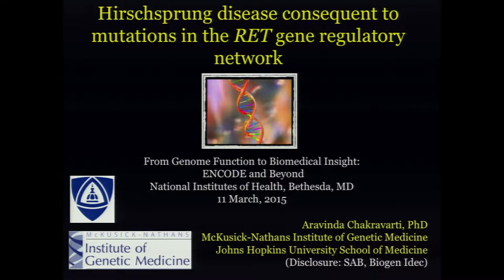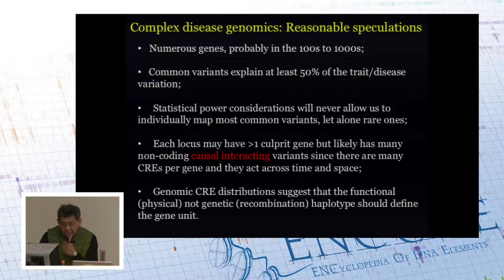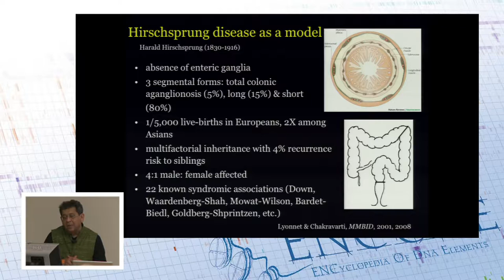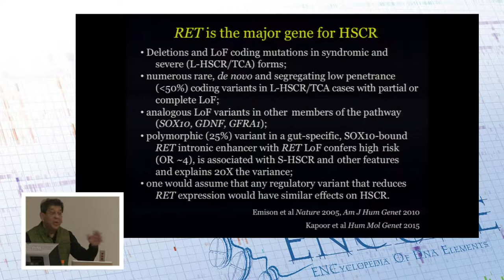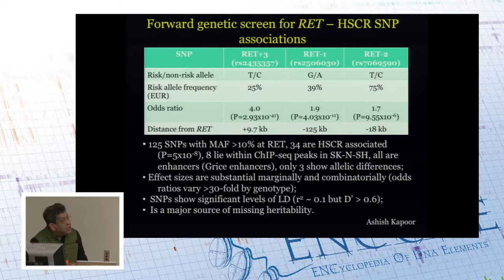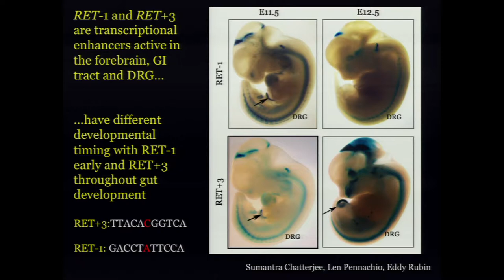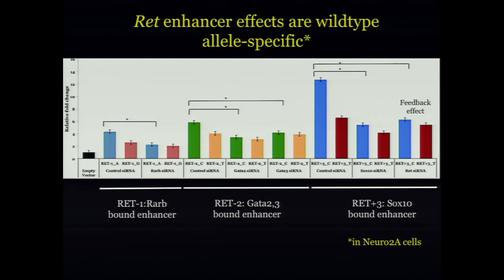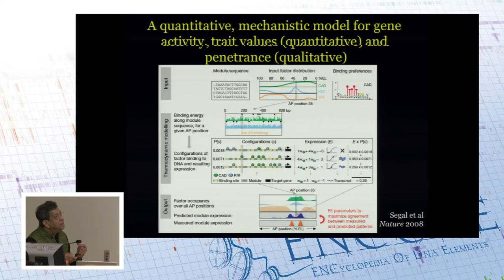Hirschsprung disease consequent to mutations in the RET gene regulatory ... - Aravinda Chakravarti